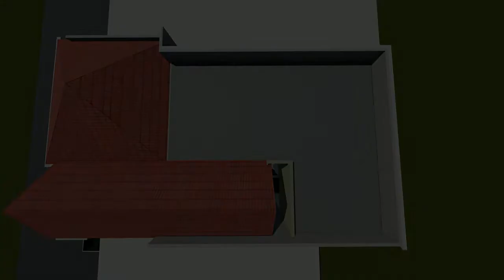casa vista hermosa